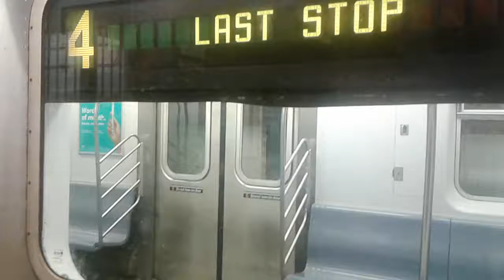(4) train going to layup